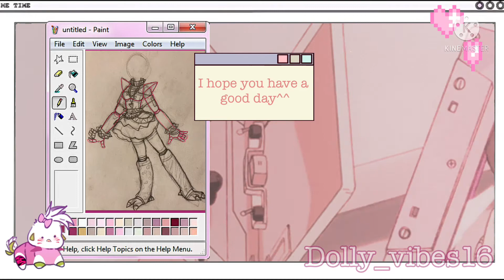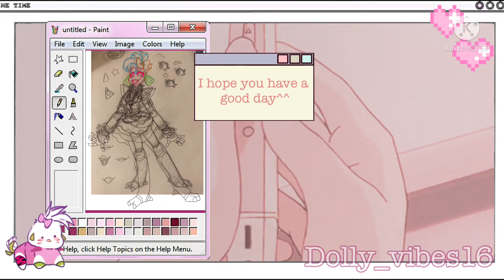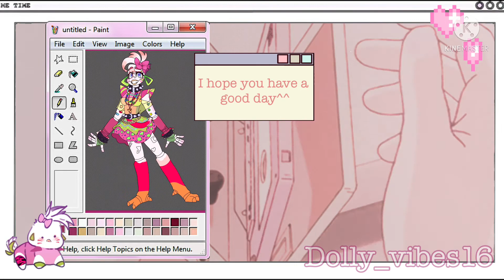[Speedpaint] {fnaf security breach}Glamrock Chica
Hello everyone, I’m finally back and uh some things happened so the break extended longer than expected, so I apologize about that but I will be uploaded more and I actually have a plan for my uploads, so I hope you like the content I will be posting. Now to The Whole thing, this will be a series of speedpaints of designs for the au or head canons, and Monty Is next on the to-do list

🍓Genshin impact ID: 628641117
🍓Roblox: Pastel_vibes16
🍓I also got cookie Kingdom

The apps used for the video:
🌸KineMaster
🌸Vita
🌸IbisPaint x
🌸Recording app for the music